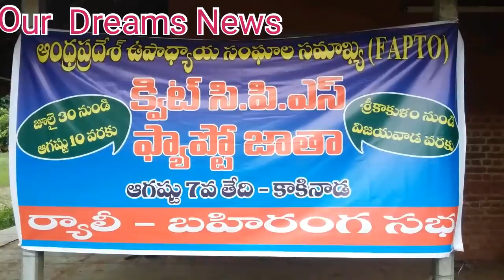క్విట్ CPS FAFTO JATHA, RAZOLE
క్విట్ cps నినాదం తో ఉద్యమించిన ఉపాధ్యాయ సంఘ, ఉద్యోగ సంఘా లు